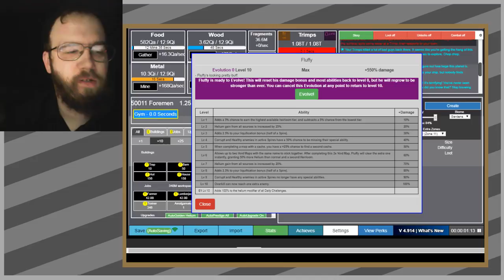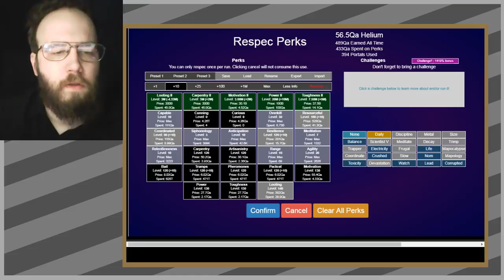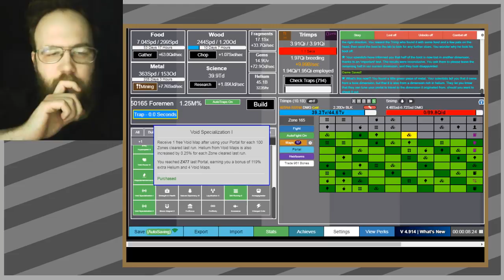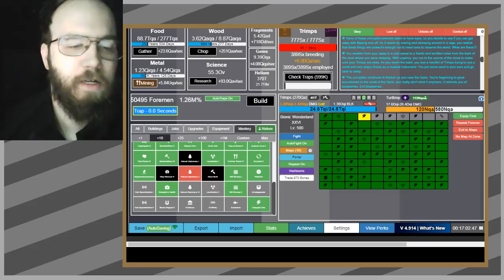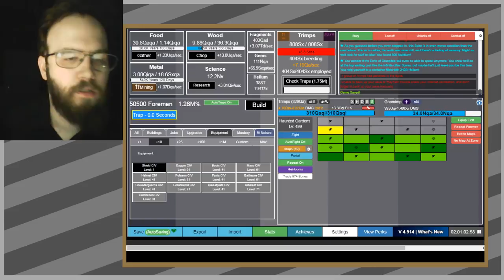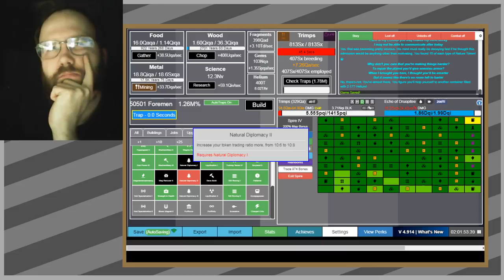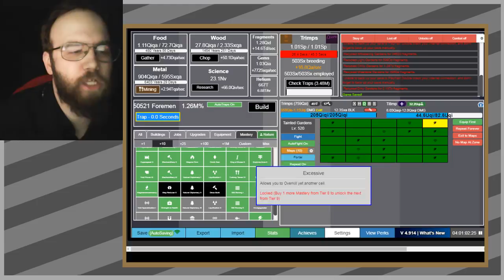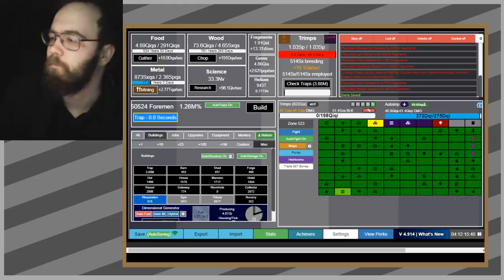41 Just before the patch - Trimps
Should have another Trimps video out on Monday :)